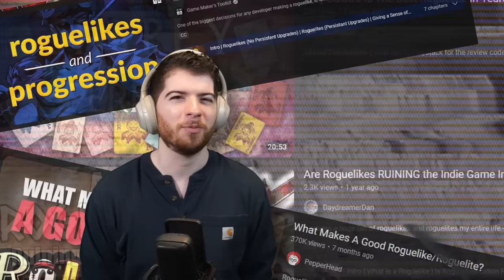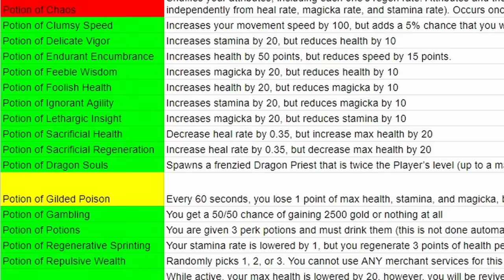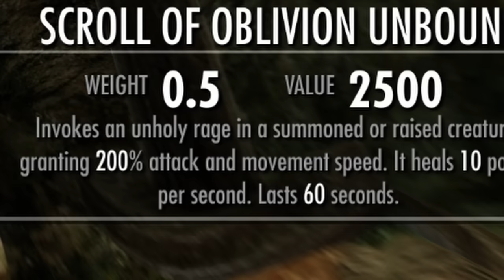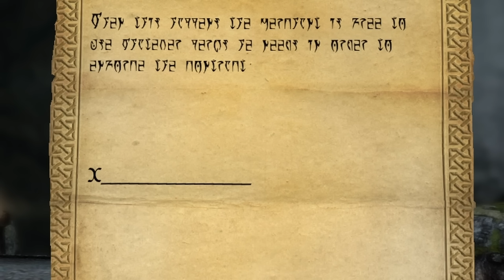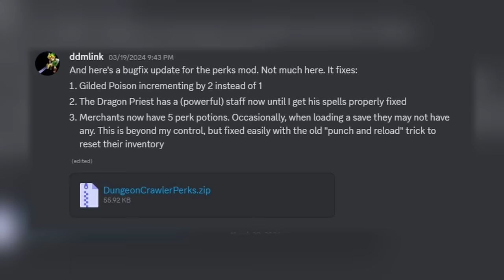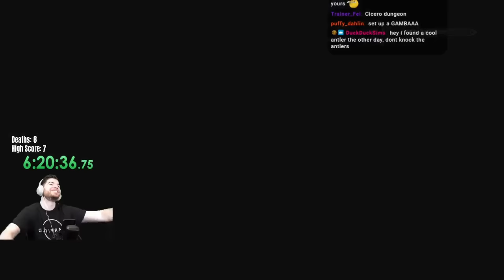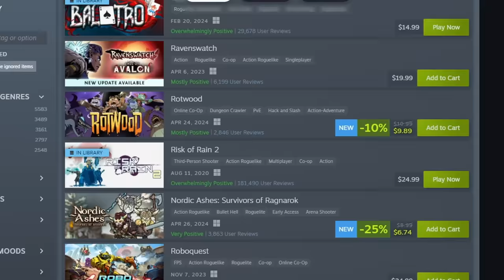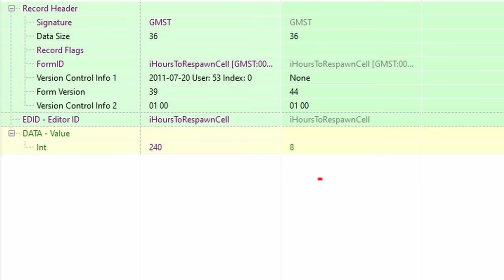Skyrim, but it's One LONG Dungeon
In a world where a new roguelike spawns every 33.17 seconds (based on science) it only felt fitting to eventually try and translate that experience into Skyrim. What happens when Skyrim is a continuous dungeon, with safe zones - perk potions, and wild abilities are thrown into the mix? It basically turns into a janky Hades.

The Team:
All music in the video:
0:00 - A Skyrim Roguelike
10:12 - Perk Potions
23:37 - GAMBA
29:20 - A Good Run
42:27 - A Skyrim Soulslike